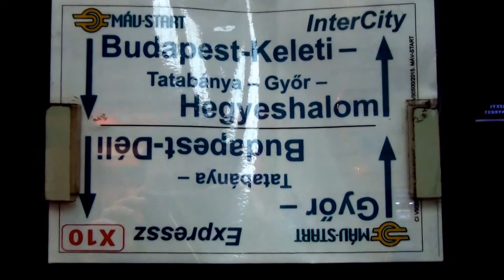Budapest Keleti: MIGRATION CRISIS; refugees heading to the Railjet replacement train to Hegyeshalom